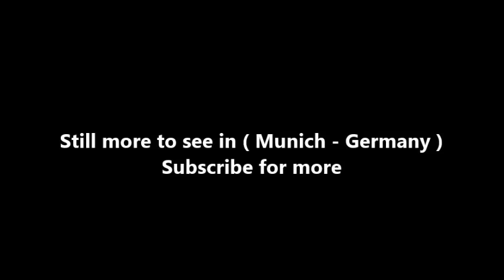Places to see in ( Munich - Germany ) Theatinerkirche St Kajetan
The Theatine Church of St. Cajetan is a Catholic church in Munich, southern Germany. Built from 1663 to 1690, it was founded by Elector Ferdinand Maria and his wife, Henriette Adelaide of Savoy, as a gesture of thanks for the birth of the long-awaited heir to the Bavarian crown, Prince Max Emanuel, in 1662. Now administered by the Dominican Friars, it is also known as the Dominican Priory of St. Cajetan.

The church was built in Italian high-Baroque style, inspired by Sant'Andrea della Valle in Rome, designed by the Italian architect Agostino Barelli. His successor, Enrico Zuccalli, added two 66 meters high towers, originally not planned, and then finished the 71-metre (233 ft) high dome in 1690. The church is 72 metres (236 ft) long and 15.5 metres (51 ft) wide. The facade in Rococo style was completed only in 1768 by François de Cuvilliés. Its Mediterranean appearance and yellow coloring became a well known symbol for the city and had much influence on Southern German Baroque architecture.

After the crown prince and later elector Max Emanuel had been born on 11 July 1662, Agostino Barelli from Bologna received the draught order. As a construction site for church and cloister the north-east corner of the cross quarter was selected directly by the town wall and Schwabinger Gate which lies opposite to the Residence. Already on 29 April 1663 the laying of the foundation stone occurred. Barelli took as a model the mother's church of the Theatines, Sant'Andrea della Valle in Rome. During the shell works it came to violent discussions between Barelli and his site manager Antonio Spinelli, even Theatine and father confessor of Henriette which finally led to Barelli's dismissal. Agostino Barelli still completed the shell till 1674 and then left Munich. In the same year Enrico Zuccalli took over the artistic management. Main focus of his activity was the outside creation. Zuccalli determined the form of the dome and the very unconventional towers.

At the same time he also co-operated in the decorative arrangement of the church interior decisively. Also in 1674 Giovanni Nicolò Perti and Antonio Viscardi as well as Abraham Leuthner began with the stucco works. The interior has a rich stucco decoration, executed by Nicolò Petri (1685–1688), Wolfgang Leutner being responsible for the stucco figures. The great black pulpit is a work of Andreas Faistenberger (1686). The altars house paintings of Caspar de Crayer, Carlo Cignani, Georg Desmarées and Joachim von Sandrart. For the altar from 1722 Balthasar Ableithner created the larger-than-life statues of four evangelists, the statues of Saint Marcus and Saint John have survived the destruction of World War II.

The Theatines gained a good reputation as pastors and scholars, until the late 18th Century when an increasing decline of religious discipline and the monastery finances became noticeable. Therefore, Elector Max IV Joseph, later King Max I Joseph, closed the monastery on 26 October 1801, i.e., before the secularization. The Theatinerkirche remained Collegiate Church, Court Church, and the convent attracted the remaining three electoral departments (ministries) a (Finance, Justice and Spiritual Affairs). Already in 1799 i.e., before dissolution of the monastery, the Department of Foreign Affairs had moved into the Theatine monastery.